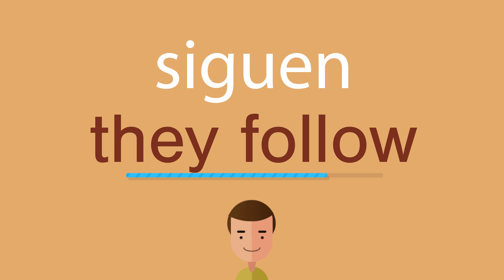Cómo se dice siguen en inglés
¿Cómo se dice correctamente siguen en inglés? Escuche con nosotros.
¿Cuál es la traducción correcta de la palabra siguen del español al inglés? Habla como los americanos. Además, ¿cómo escribir correctamente la palabra they follow?

¡Gracias!